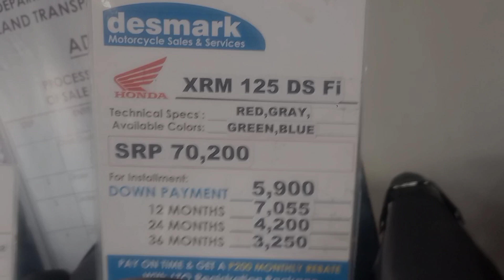HONDA XRM 125 DS FI 2024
Desmark Corporation